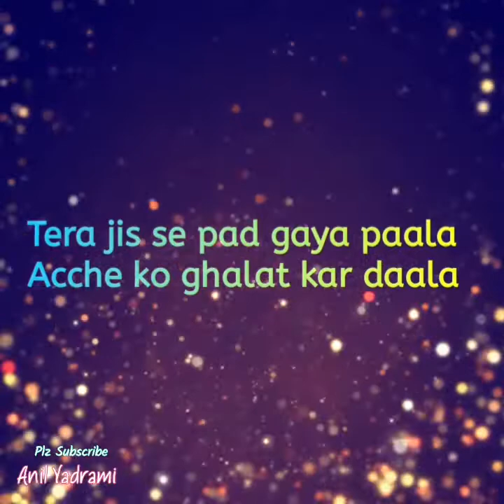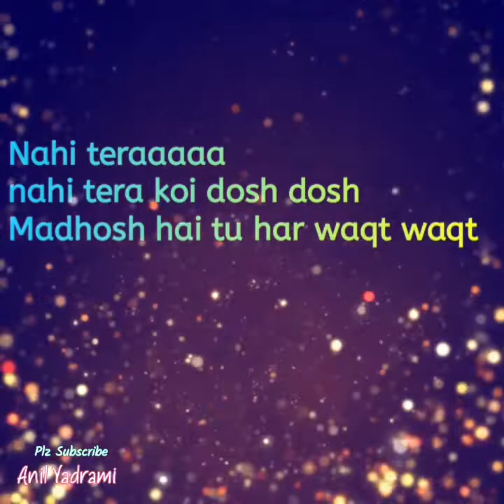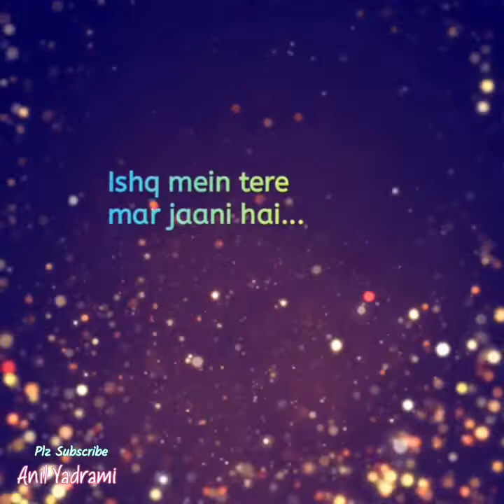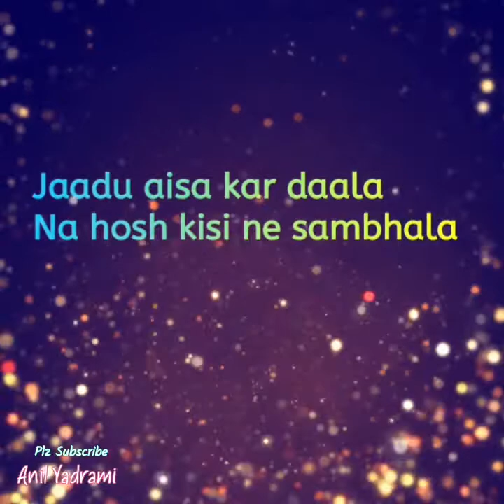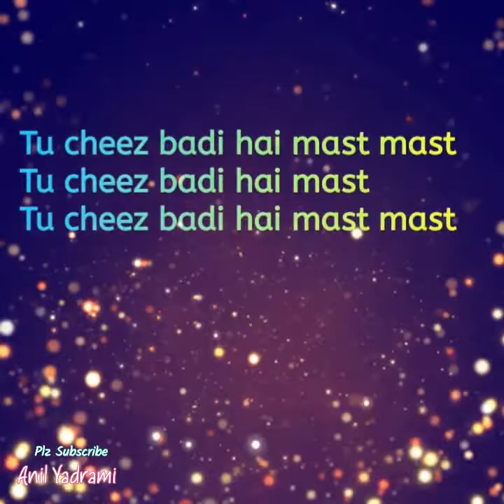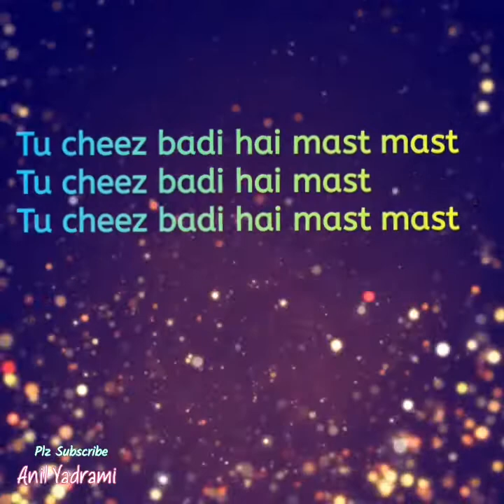8D Instrumental n Lyrical - Tu Cheez Badi Hai Udit Narayan & Neha Kakkar Viju Shah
Song: Cheez Badi (Kaliyo jaisa husn jo paya)
Singer: Udit Narayan & Neha Kakkar
yrics: Anand Bakshi
Label: T-Series

Kaliyon jaisa husn jo paaya
Har adaa mein noor hai aaya
Saat mare aur satattar ghayal
Blame doon Rab ko
Kyun aisa banaya?

Tera jis se pad gaya paala
Acche ko ghalat kar daala
Tera.. nahi tera koi dosh dosh
Tera husn hi jabardast dast
Tu cheez badi hai mast mast
Tu cheez badi hai mast
Main cheez badi hoon mast

Mast mast mast…

(How low can we go
Cheez badi)

Nahi tujhko koi hosh hosh
Uss par joban ka josh josh
Nahi tera, nahi tera koi dosh dosh
Madhosh hai tu har waqt waqt

Ho… ankhiyan fareebi, shaitani hain
Ishq mein tere mar jaani hai
Kitna koi khud ko bachaaye
Aag dilon mein lag jaani hai

Jaadu aisa kar daala
Na hosh kisi ne sambhala
Tera…
Nahi tera koi dosh dosh

Pa ni sa..
Pa ni sa..